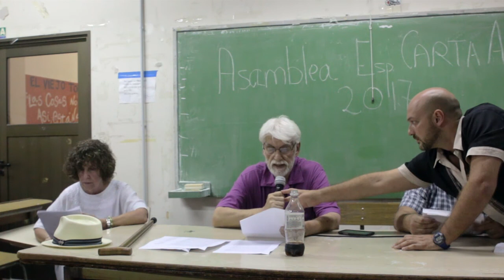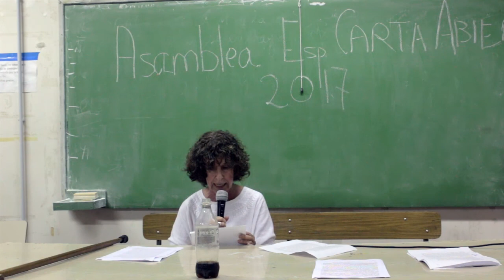02CA Lectura declaración el nuevo feminismo.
Asamblea de Carta Abierta, 18 de febrero de 2017.
Facultad de Ciencias Sociales. Buenos Aires